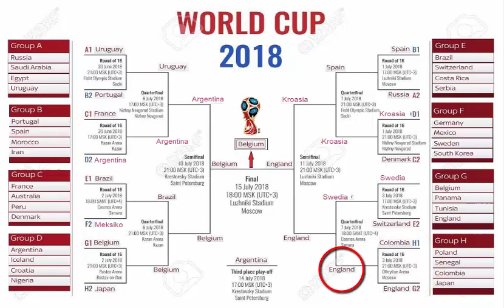Prediksi Piala Dunia Russia 2018, Belgia Vs England di Final (koreksi)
Piala Dunia FIFA 2018

Kompetisi sepak bola

Piala Dunia FIFA 2018 menjadi Piala Dunia FIFA yang ke-21, turnamen sepak bola internasional empat tahunan yang diikuti oleh tim nasional pria asosiasi anggota FIFA. (Wikipedia)

Tanggal: 14 Jun 2018 – 15 Jul 2018
Tim: 32
Lokasi: Rusia
Jadwal penyelenggaraan: 14 Juni – 15 Juli
Jumlah tim peserta: 32 (dari 5 konfederasi)
Tempat penyelenggaraan: 12 (di 11 kota)